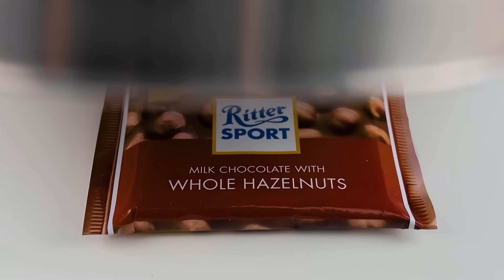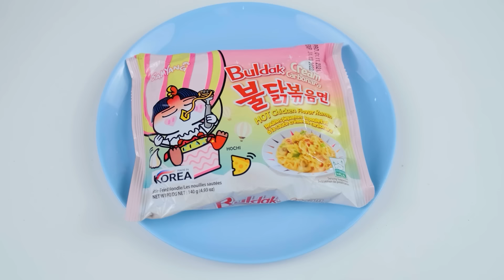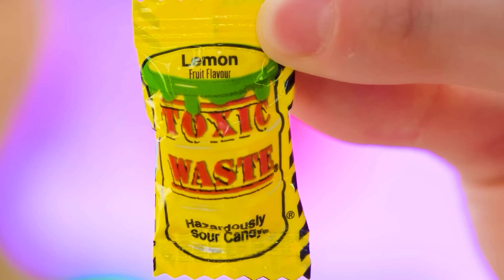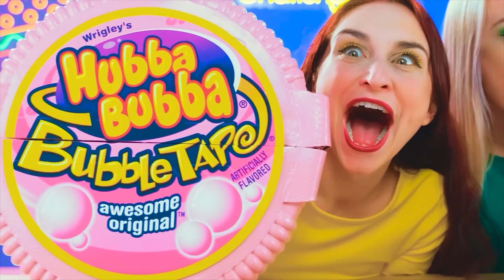Geometrické Tvary Jídlo Výzva | Zábavné Potravinové Výzvy Trend DO Challenge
Ovlivňuje tvar jídla chuť? Dnes to zjistíme v nové výzvě!